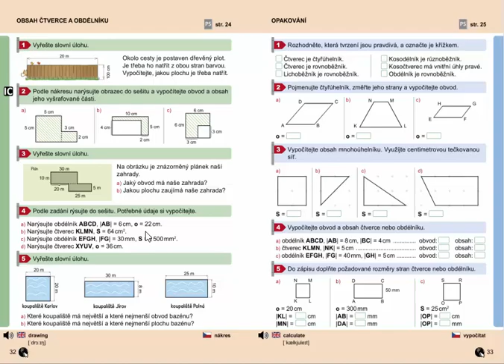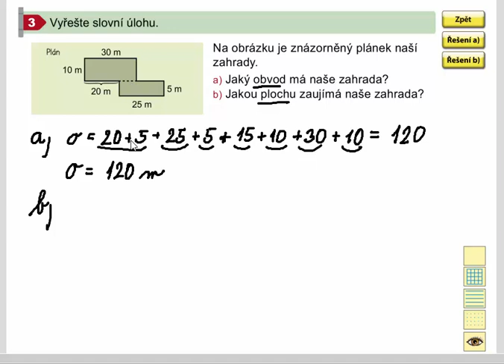Obdélník, čtverec (výpočet obvodu a obsahu), Geometrie pro 4.ročník, str. 32, cv. 3